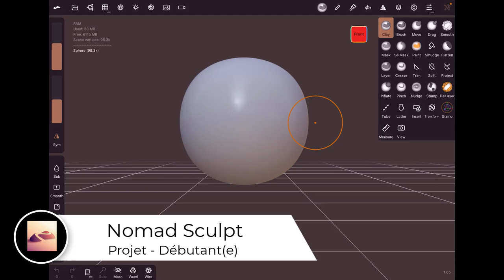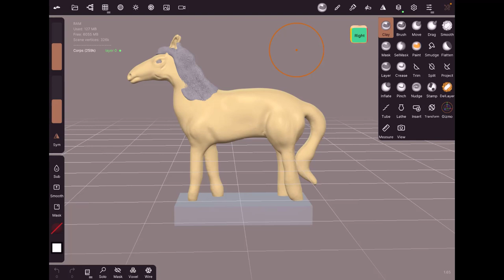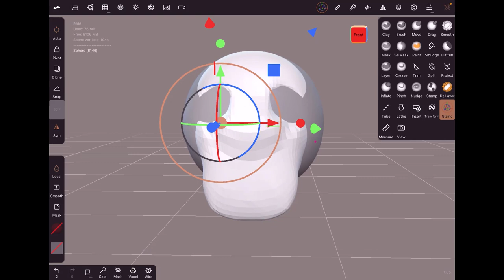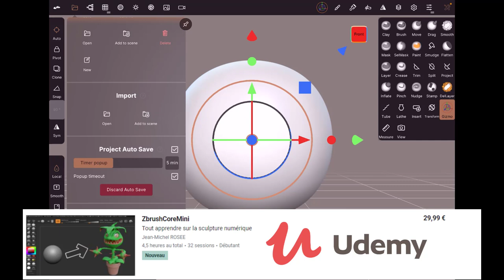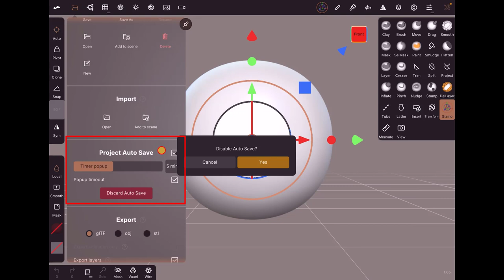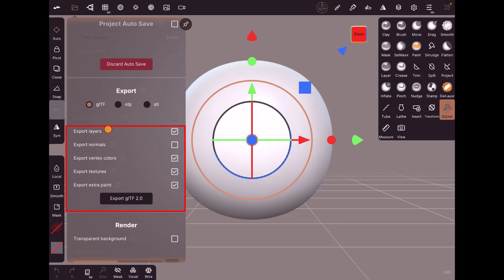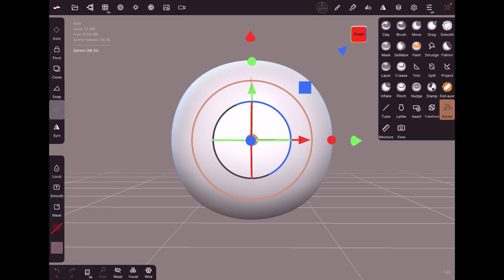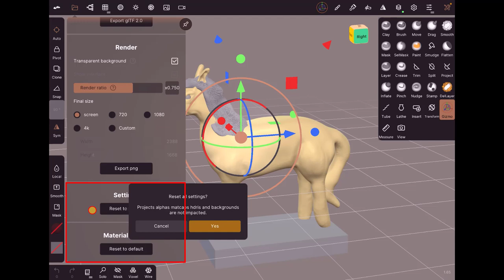03 - Nomad Sculpt - Projet - Pour débutant(e)s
On continue l'apprentissage sur Nomad Sculpt, cette fois-ci on va se pencher sur l'onglet Project qui se dit projet.

La prochaine vidéo sera sur l'onglet Scene.